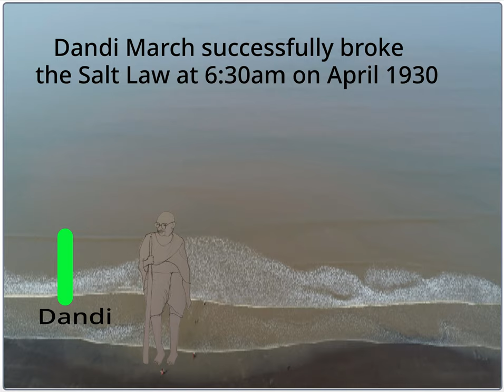The Dandi March or the SALT March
The story is created by the Children of Data Gujar High School, Pune using Scratch platform
Celebrating

PanchTANTRA Programming (PP) conducts Creative Camps at Schools. Stories by the Screenagers for the Screenagers
ScratchInPractice with support of PP Volunteers

PanchTANTRA Programming Volunteer and Educator: Aishwarya Latane
Character and Scenes by Aparajita Jain Mahajan,

If you would like to create stories through programming,

Please REMIX and show us your favorite Gandhiji story.
These are available under the Common Creative License
Mahatma Gandhi Digital Library - REMIX and Create your stories on the Scratch Platform